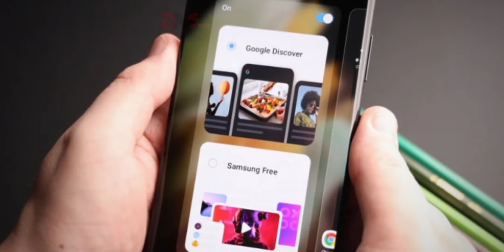Samsung M51 Getting One UI 3.1 Update In India🔥🔥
Friends In This Video I Will Tell You Full Details About Samsung Galaxy M51 One UI 3.1 Update.